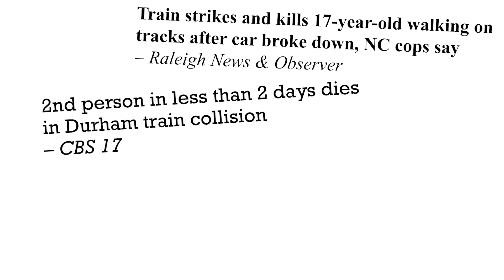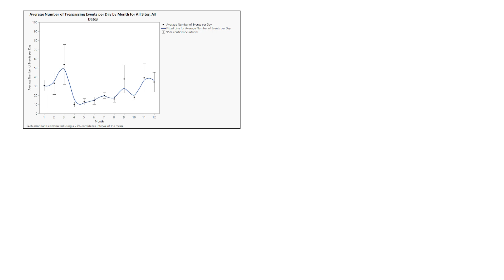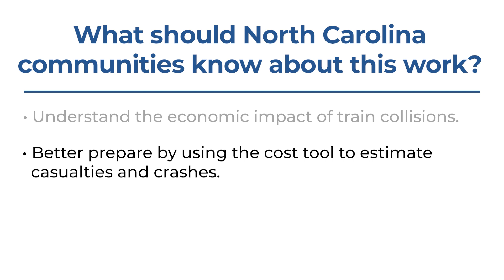NCDOT Research Reels – Rail Safety